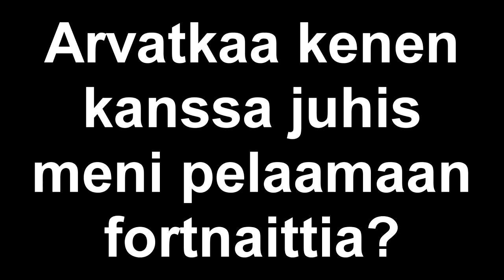JUHISRACING EXPOSED!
Niin no joo. Rip Juho. Pidetäämpä pieni hiljainen hetki hänelle.